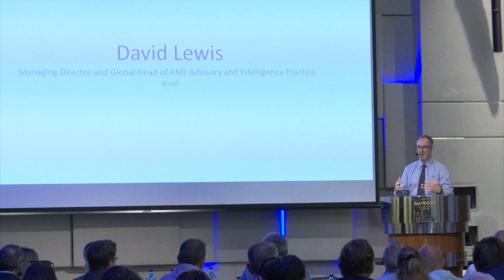'Risk on the Rock' event looks at managing risk of financial crime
Gibraltar is in a "pretty good place" towards getting off the Financial Action Task Force's grey list, according to the former Executive Secretary of the FATF, David Lewis.

He's one of four speakers who took part in "Risk on the Rock", a biannual event organised by the Gibraltar Association of Compliance Officers, held at the Sunborn Hotel.

The event looked at how to manage the risk of financial crime: tackling issues including money laundering, cyber-attacks, and risk management in businesses.

GBC reporter, Christina Cortes, heard from the four international speakers, including Mr Lewis, ahead of their talks.